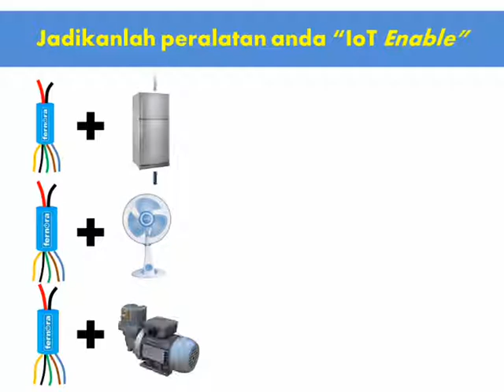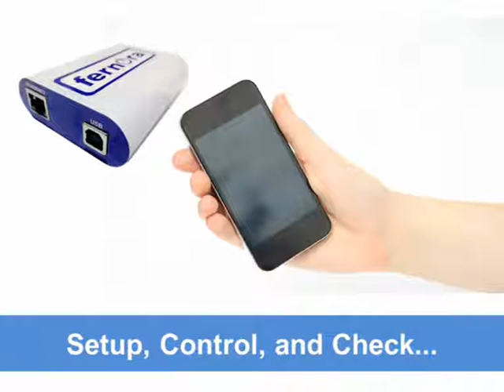Fernora IoT Gateway & Fernora IoTube Product Profile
We release new IoT products called Fernora IoT Gateway & Fernora IoTube. Please kindly check this our product video profile. In this video we also announce our startup name from Rantonic into Avarel Technology meanwhile Rantonic becomes our retail trading brand. Enjoy...